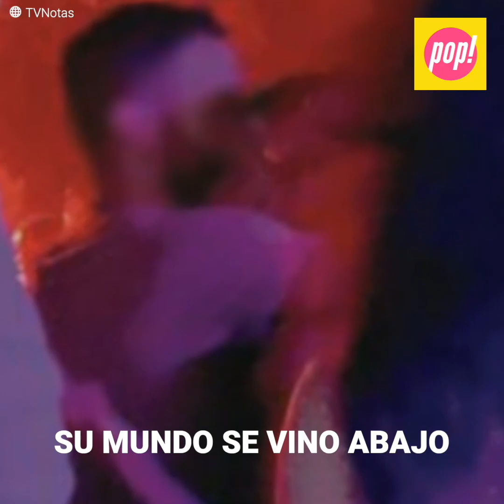Pablo Lyle se despide de su esposa a pesar de su infidelidad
“La esposa de Pablo Lyle sabe que no volverá a verlo pronto, por eso no le dolió tanto su despedida” El actor fue declarado culpable del fatídico final del cubano Juan Ricardo Hernández, pero mientras sus familiares lo lamentaron muchísimo, su esposa fue descubierta traicionándolo de la peor forma con quien menos imaginó.